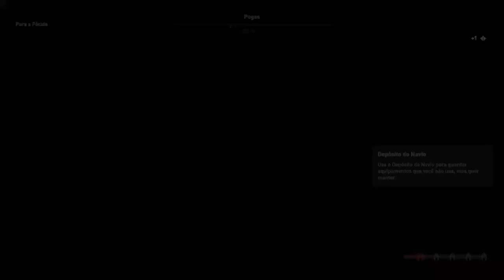Assassin's Creed Odyssey - CONFRONTANDO O LOBO #9 (Pesadelo)